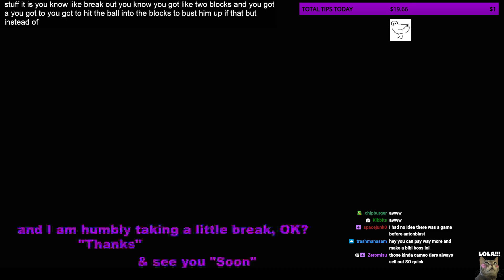Holly Clipture - Anton is ready to Blast!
Clipped By - tabbysas
Game - ANTONBLAST